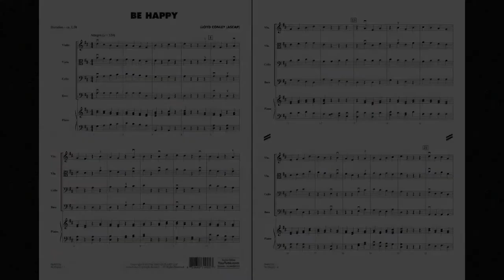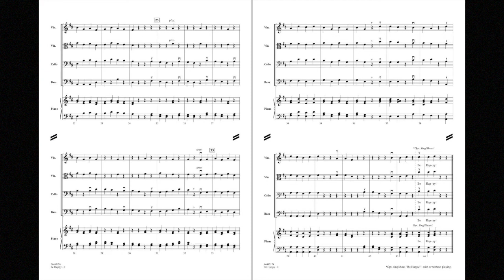Be Happy by Lloyd Conley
Explorer Level - Grade 1
Correlates with Book 1, p. 20
HL04492173
HL04492174